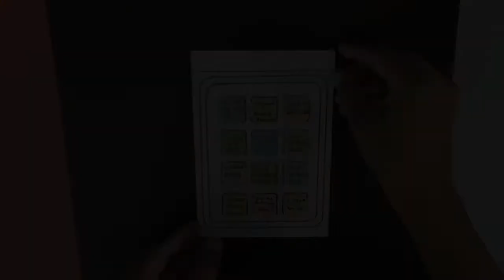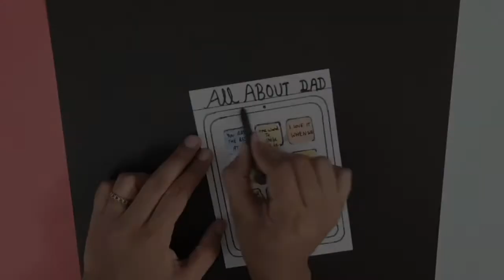5 Father's day gift ideas handmade gifts for Father's day easy paper craft last minute gift ideas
papercraft kidsdiy easycraft artistcravingsbysomya fathersdaygiftideas paper craft#wastematerialcraft